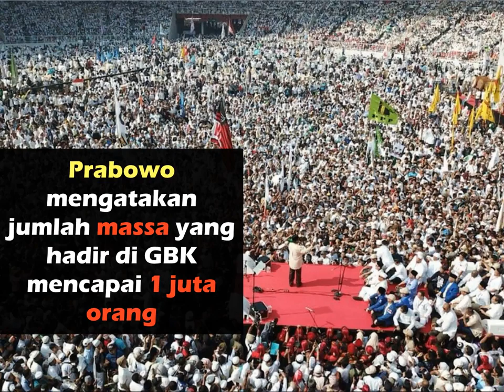Kampanye Prabowo Isinya Hanya Emosi dan Marah Marah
Hobi Prabowo adalah marah dan itu ditunjukkannya ketika pidato di GBK, Jakarta dan Kridosono, Jogjakarta. Prabowo berulangkali menggebrak meja dan menunjukkan raut emosi. Saat kampanye di GBK, Prabowo mengklaim bahwa massanya mencapai satu juta orang. Padahal menurut pengelolanya, GBK hanya bisa dipenuhi maksimal 200ribu orang. Lagi-lagi klaim data dan tak berdasar.